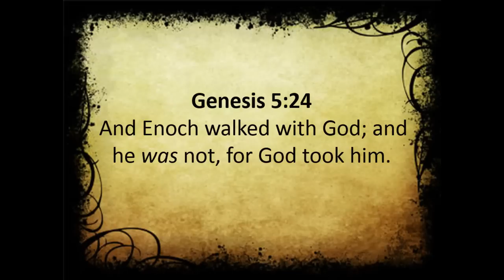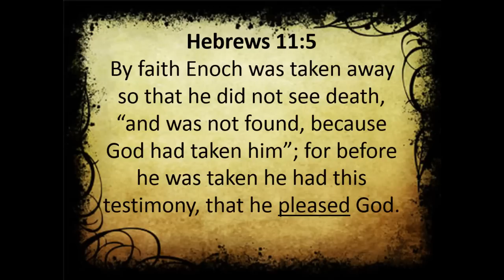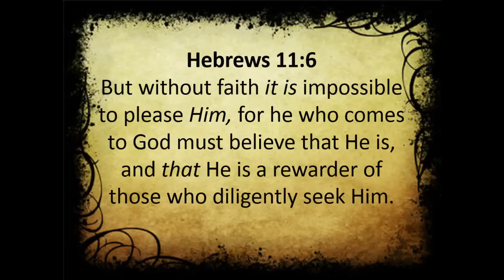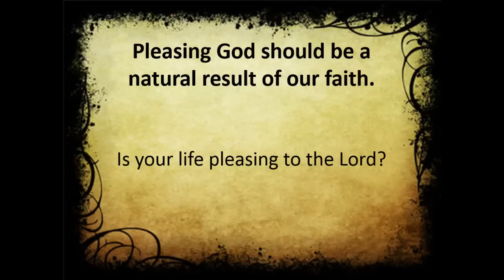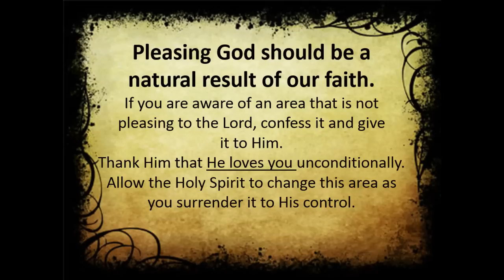Enoch - The Man who Never Died!!!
Enoch's story in the Bible has a fascinating turn as Enoch walks into Heaven. Enoch is the man that never died!

A lesson on walking with God and Pleasing Him.